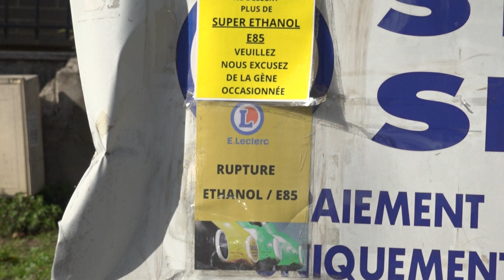FRANCE ENERGY PETROL